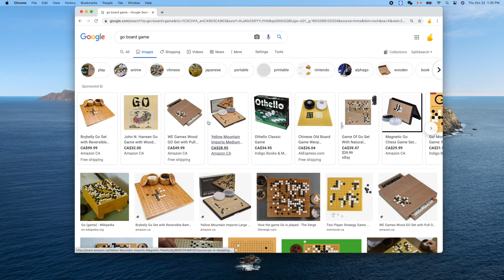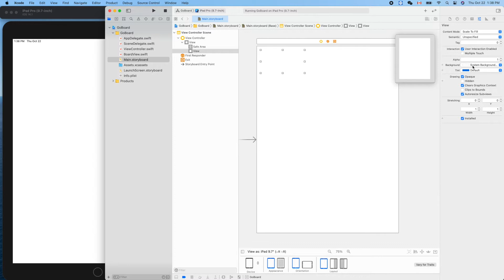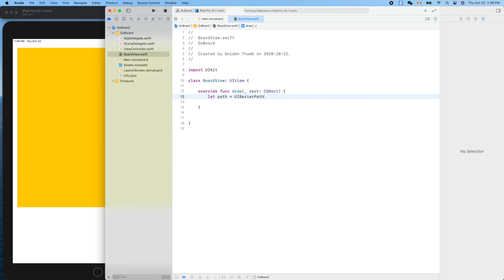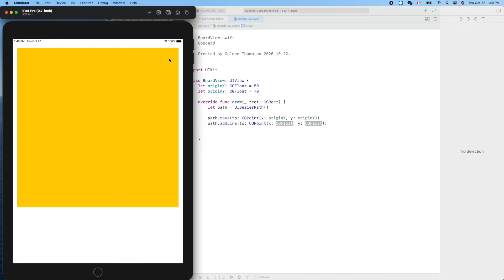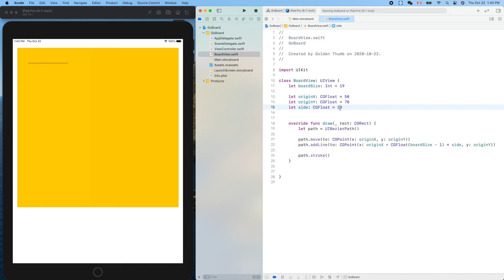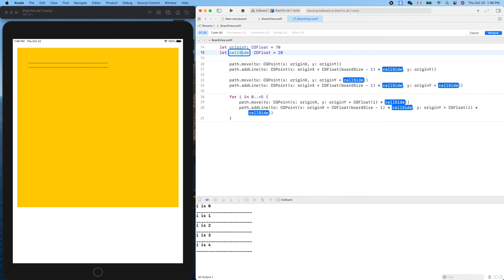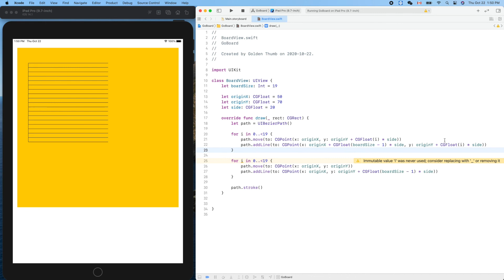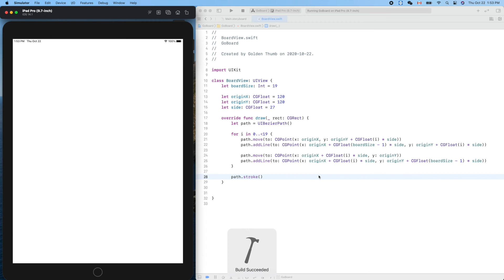iOS UIKit 018: Making a Go board using for loop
Finally we meet one of the most important concepts in coding: for loop.